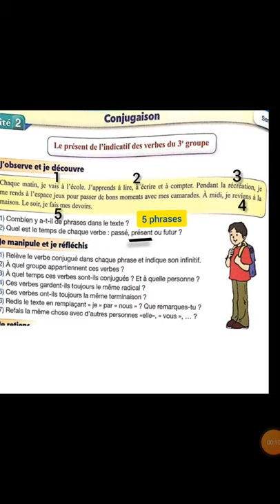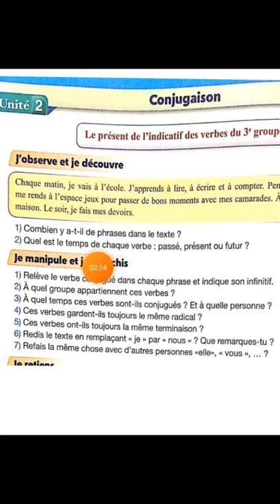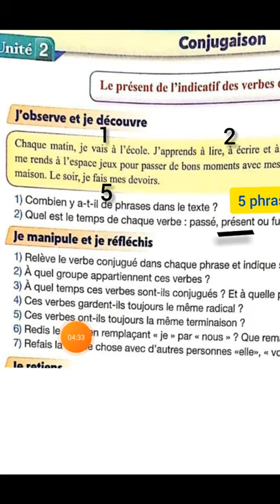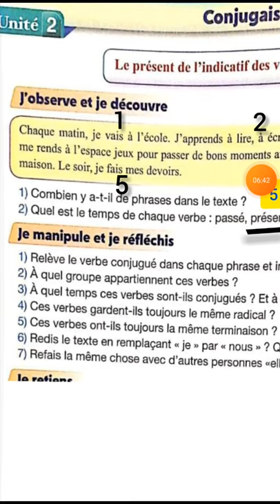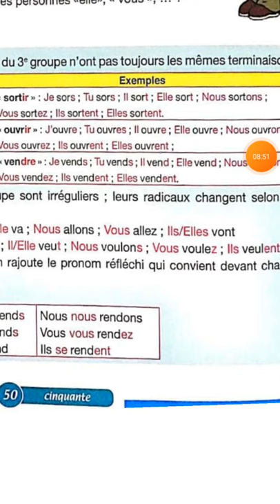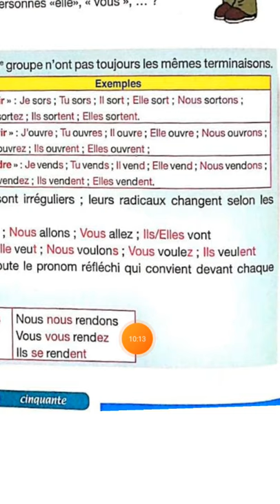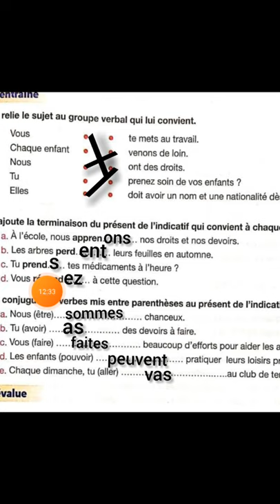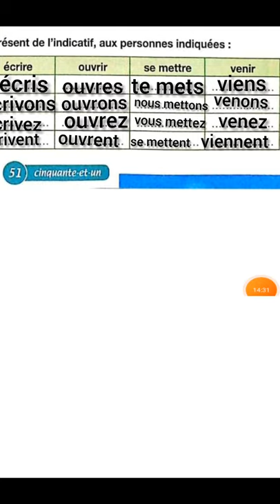Conjugaison le présent de l'indicatif des verbes du 3ème groupe pour communiquer en français 5année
pour communiquer en français 5ème année  primaire grammaire conjugaison lecteur orthographe production écrite  projet de classe
الاجتماعيات القسم السادس والخامس ابتدائي
conjugaison les verbes du 3ème groupe
2ème groupes
1er groupe
les phrases déclaratives,les phrases interrogatives